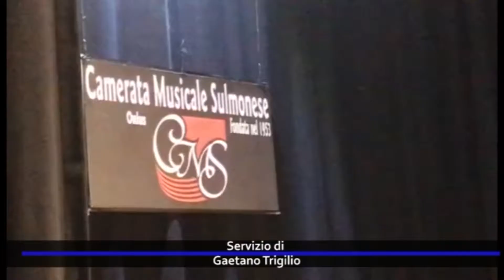Concerto dell'Orchestra femminile del Mediterraneo Camerata Musicale Sulmonese